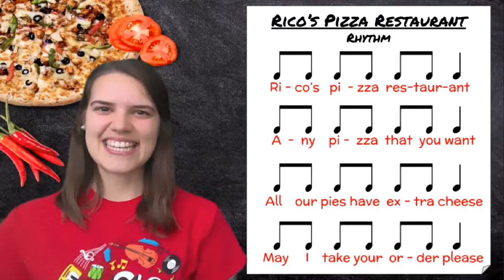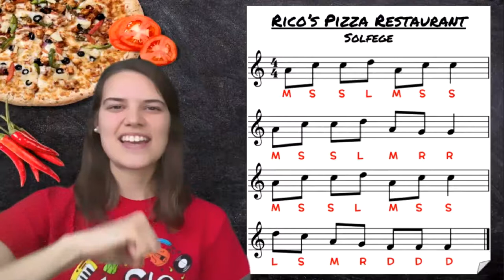Rico's Pizza Restaurant Music Lesson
It's time for Tunes with Mrs. Trafford! Learn all about the song Rico's Pizza Restaurant. We cover the words, rhythm, and solfege. Great for eighth note and quarter note review as well as pentatonic scale practice. There's even a fun challenge at the end!

Great for virtual or remote music teaching, or an easy music lesson to do at home.